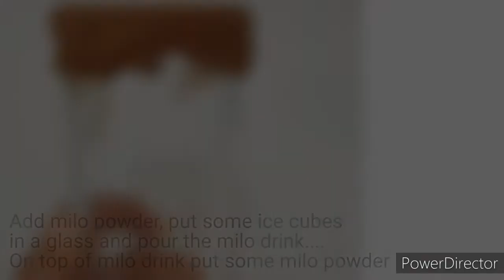Simple Way Of Making Milo Dinosaur | Whisking | Ohhmy Cherry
Try this simple way of making milo dinosaur, no need to use blender.. Just whisk it very well until everything mixed up, and once it is done then put some ice cubes in a glass.. Just add milo powder on top of your drink, it depends how much you like 😊

Ingredients:
Milo powder
Cream powder (i use coffee creamer) 🤭
Condensed milk
Pinch of salt (i use iodized salt)

Thank tou for watching 😊